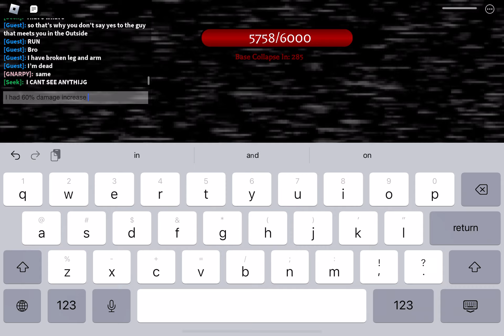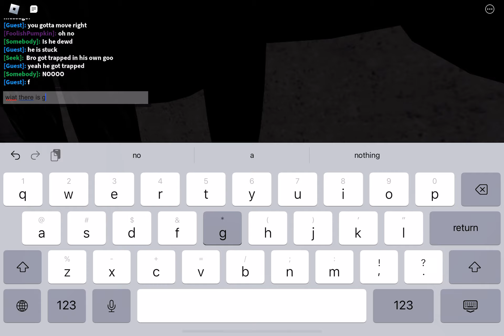The Transfur Holdout Experience